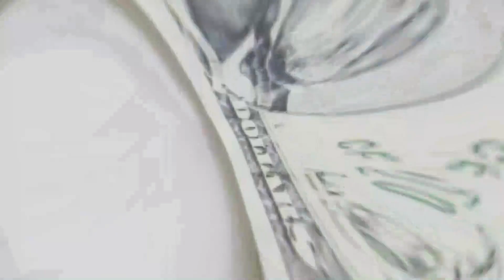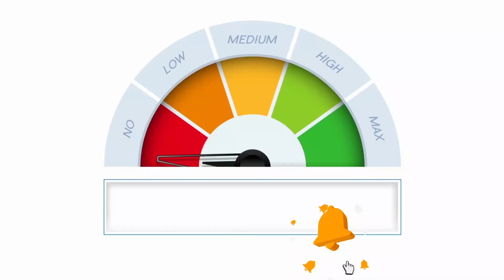2022 Life Uncontained Best Moments